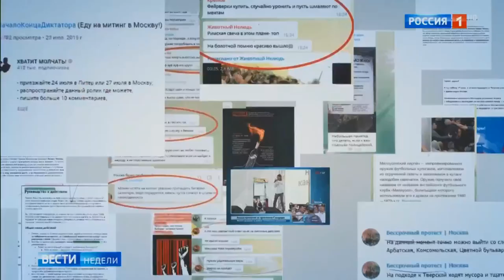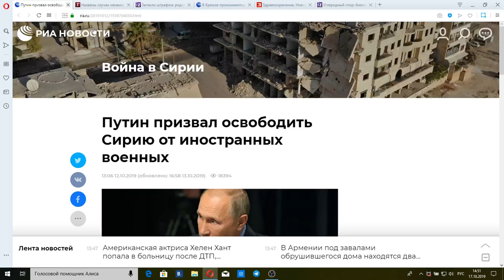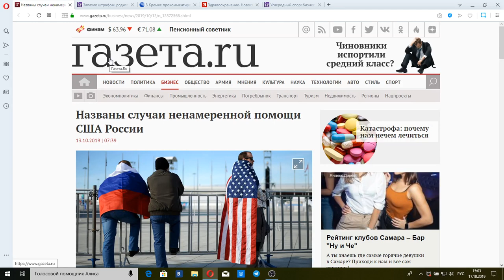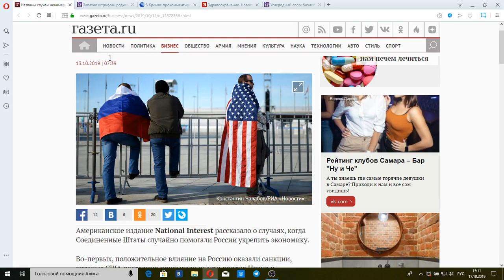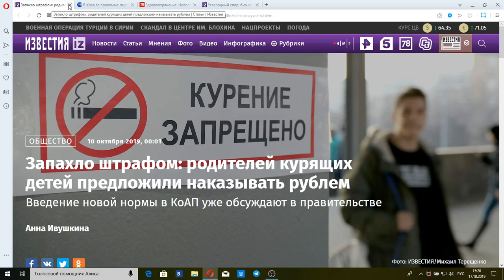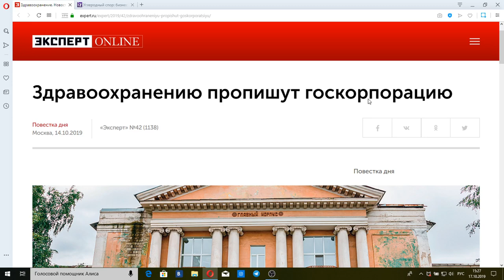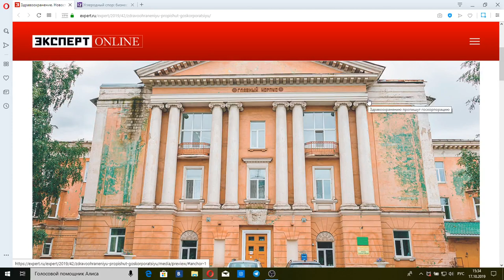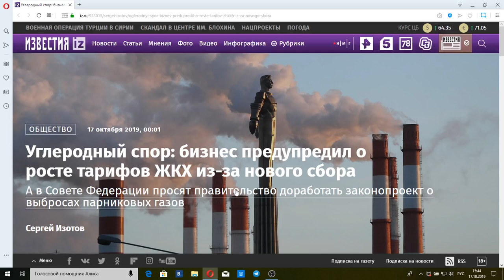Вести недели с Дмитрием Киселевым(HD) от 20.10.19